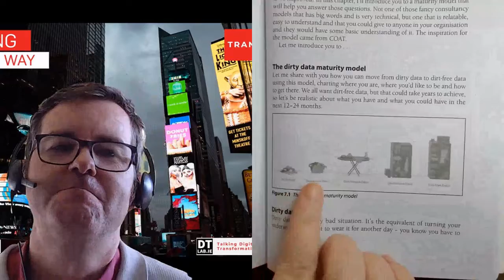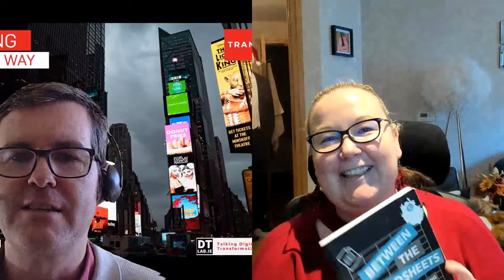Interview with Susan Walsh - Data Transformation Series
What a fun episode of the Data Transformation Series with global data expert, Susan Walsh - The Classification Guru, who is the "fixer of bad data". Susan is the author of the book "Between the Spreadsheets: Classifying and Fixing Dirty Data". A key mantra for Susan is "to get data to be the best it can be" and this means we need to be intimate with our data.

However, most organizations remain reactive rather than proactive when it comes to their data assets. There are so many 'data horror stories'. Organizations need to learn to talk about data differently. They need to talk about the value of data using the language of the organization. Data should be explained in terms consistent with what is important to the organization.

Susan explains her methodology for how to "give your data a COAT" where C is for consistency, O is for organized, A is for accuracy, and T is for trust. Each of these is a critical element in moving the dial on data in organizations. Organizations can assess where they are on their journey using the "dirty data maturity model".

Susan also spoke passionately about her own professional journey and how it can take failure to find opportunity and ultimately success. At one stage in her career, Susan had so little that she "couldn't even afford to go bankrupt". What an inspiring story!

Have a listen for many great insights. Thank you Susan for such an illuminating, discussion. Thanks to our host Paidi O Reilly for orchestrating a wonderful discussion.

We will continue releasing further discussions with global data experts with Mike Palladino up next!

In the previous episodes, we featured Caroline Carruthers, Bill Schmarzo, Melissa Tallack, Alan D. Duncan, Debbie Reynolds, Dr. Anne-Marie Smith, Tom Redman, Christina (Crane) Finlay, SCOTT TAYLOR - The Data Whisperer, Laura Sebastian-Coleman, Jordan Morrow and Malcolm Hawker.

Many thanks to the support of Cork University Business School and the Digital Transformation Lab committee members and friends, including Tony Moroney, Paidi O Reilly, Darragh O'Riordan, Antonio Vieira Santos, Gráinne Bagnall, JB McCarthy PhD, Kenneth Russell, Stephen McCarthy, Dr Michael Twomey PhD. and Dr. Anne-Marie Smith